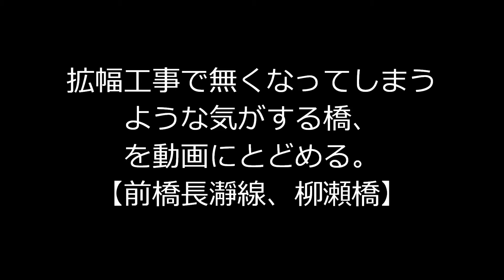群馬県藤岡市 県道13号線 前橋長瀞線 リベットどめトラス橋「柳瀬橋」拡幅工事で無くなってしまいそうなので記録。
このトラス橋の付近にあった古い建物が軒並みなくなっているので、この橋も含め拡幅工事で新しくなると思われます。